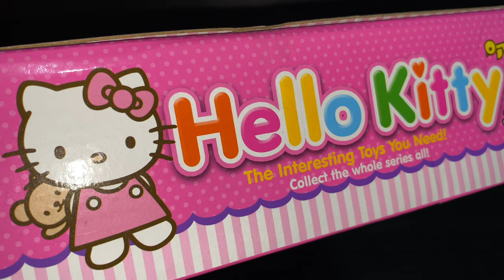8 MINUTES SATISFYING WITH UNBOXING HELLO KITTY KITCHEN APPLIANCES TOY REVIEW VIDEO | ASMR NO MUSIC